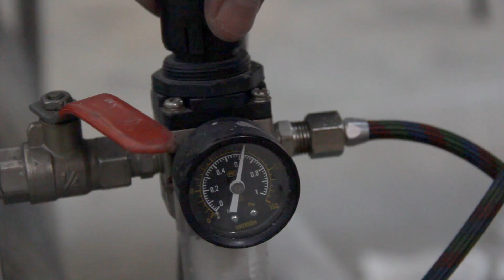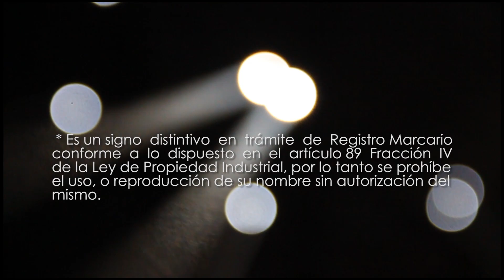Fernando Motilla Zarur, Timelapse painting -Descendencia, óleo sobre tela, 300 x 150 cm. 2014-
Proceso de producción de una obra pictórica de gran formato en técnica óleo sobre tela con aerógrafo.